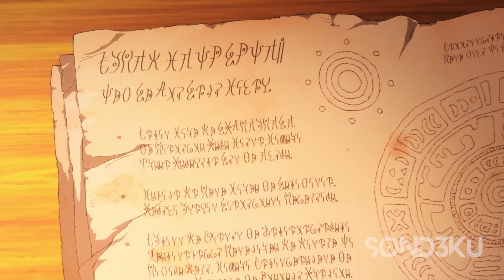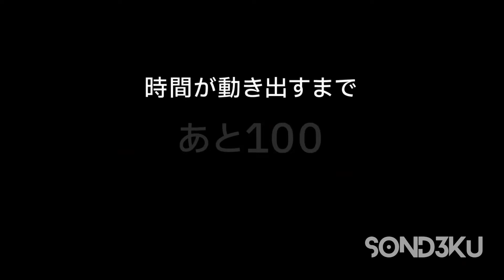Witch and Ninja Start a Good Life Again | Handyman Saitou in Another World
▶ Anime Name: Look in Comment

                           ˜”*°• ˜”*°•SonD3ku•°*”˜ •°*”˜